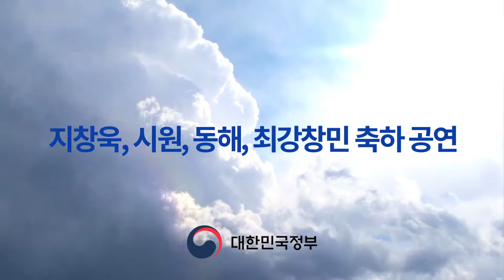한국문화예술위원회 정부 3.0국민체험마당 행사안내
정부 3.0국민체험마당 행사안내